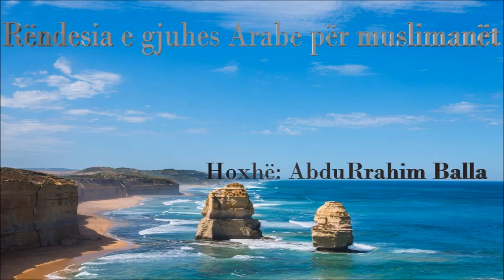Rëndësia e gjuhës Arabe për muslimanët - Hoxhë: AbduRrahim Balla